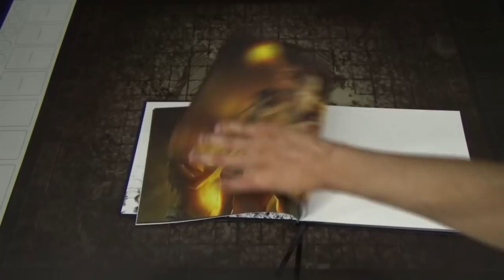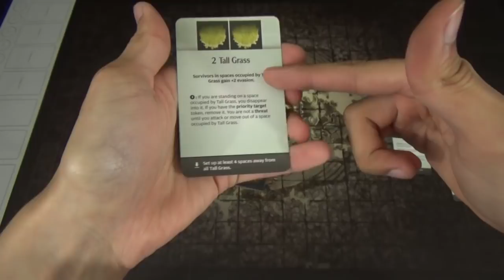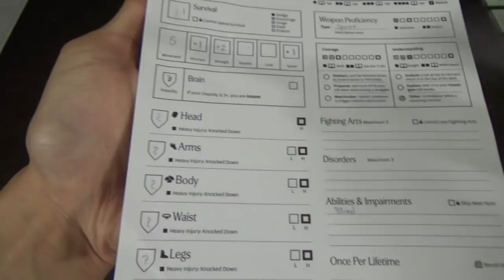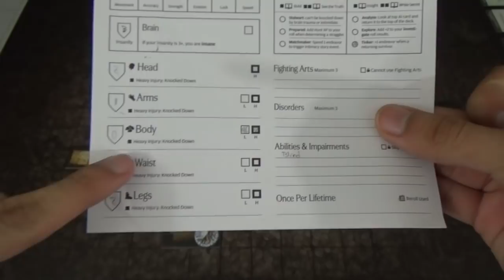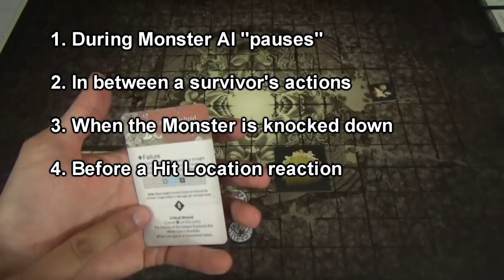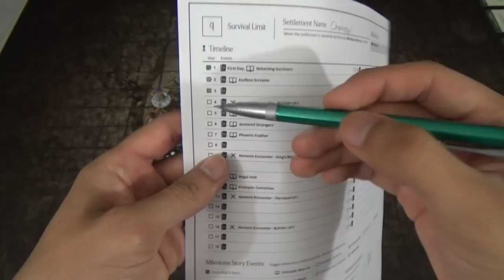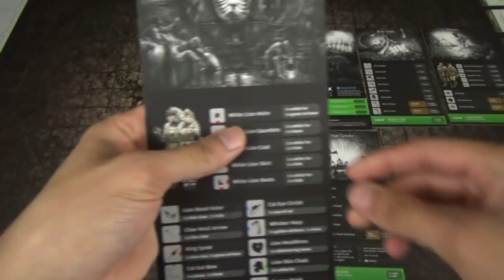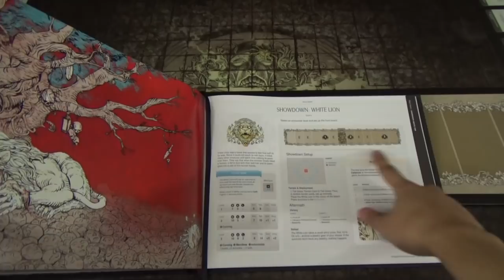Kingdom Death: Monster 1.5 Tutorial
Was up all night, fought off floods, and troubleshooted technical problems to bring this video to you guys and it STILL won't do this game justice.